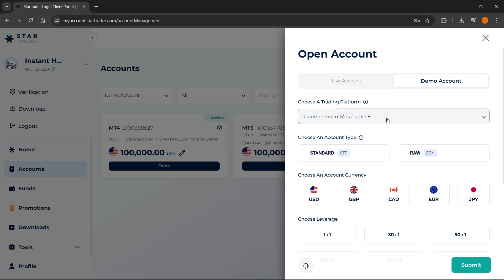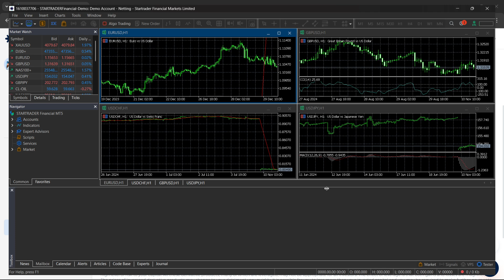How To CONNECT StarTrader To MT5 (QUICK & EASY) 2026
In this video, I'll show you how to connect StarTrader to MT5. This is a complete step-by-step guide on linking your StarTrader account to MetaTrader 5 in 2026. If you want to start trading on MT5 with StarTrader, this video will help you connect quickly and easily!